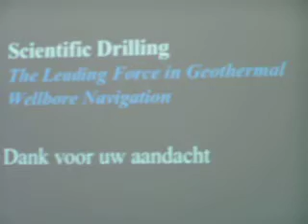Mariko Peters aan het woord bij Scientific Drilling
Tweede Kamerlid van GroenLinks Mariko Peters neemt deel aan de Groene Toer in Noord Holland in het kader van de gemeeteraadsverkiezingen van 3 maart 2010. Nu is zij op bezoek bij Scientfic Drilling een internationaal bedrijf in Alkmaar wat zich bezig houdt met het opwekken van aardwarmte. Mariko Peters geeft aan wat de Tweede Kamerfractie doet aan duurzaamheid.